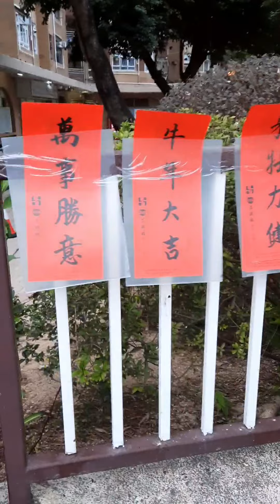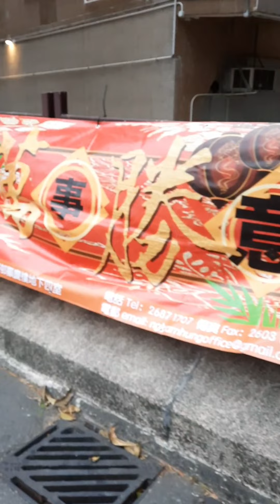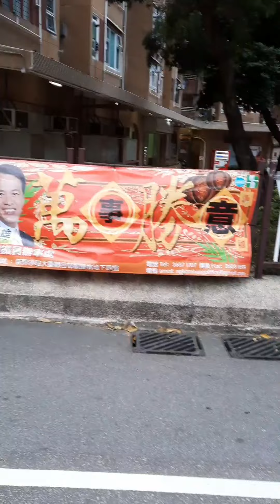HOW THE CHINESE PEOPLE FOLLOW THEIR TRADITION AND BELIEF?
February 9,2021 there is a campaign for the coming chinese new year at hinkeng place near in market.

February 12,2021 is the official chinese new year here in Hongkong.

How chinese people celebrate their new year?
Why the date of chinese new year not fix in one date?
How they gather a family gathering?
What kind of food they prepare for chinese new year?

TITLE:          SO ITS THE END